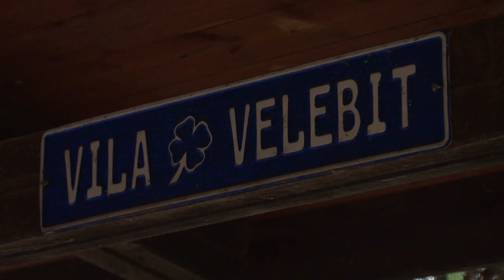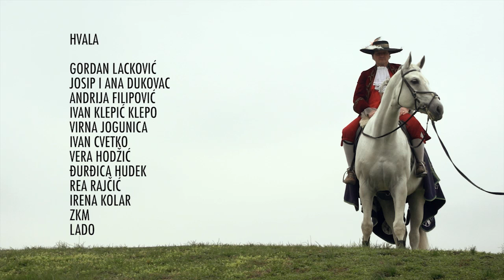FRKA10 / Filmska Revija Kazališne Akademije / PROMO FILM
Scenarij i Režija: Igor Šeregi & Silva Ćapin
Direktor fotografije: Tomislav Sutlar
Montažer: Tomislav Stojanović
Producentica: Dora Prpić
Snimatelj druge kamere: Sven Mihaljević
Asistent produkcije&boomer: Matija Drniković

Hvala svima na sudjelovanju!!!